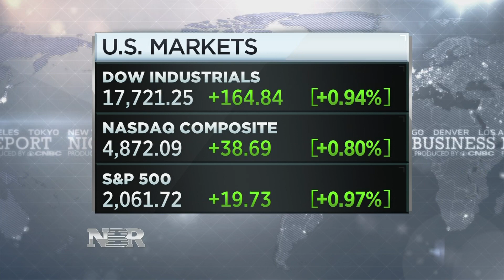2016 oil highs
Will oil's historic lows soon be a thing of the past? Jackie DeAngelis reports.